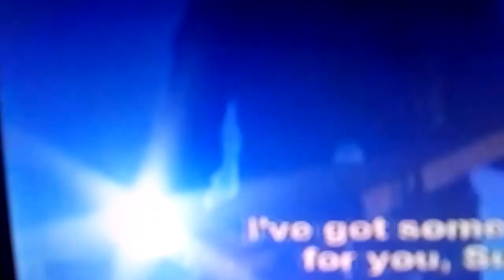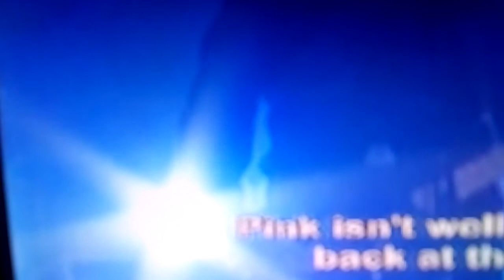Roger Waters - In The Flesh (live in Bogota 2007)